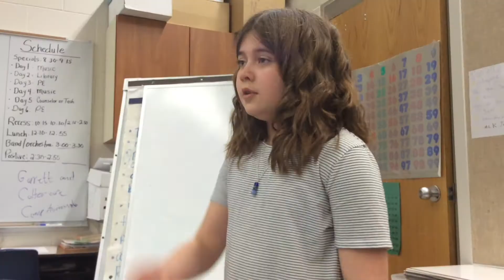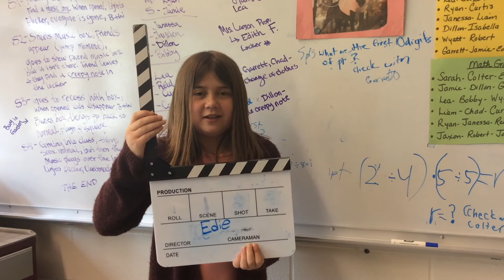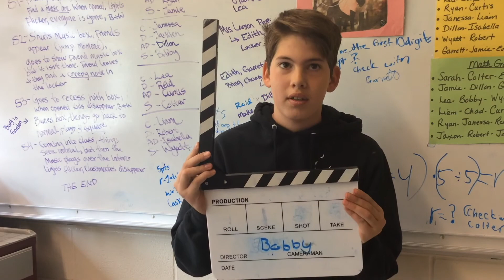Ms. Larson The Haunted Music Box